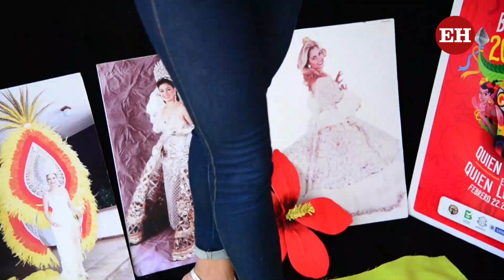Shady Rueda, Reina Popular Ciudadela 20 de Julio 1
Video: El Heraldo